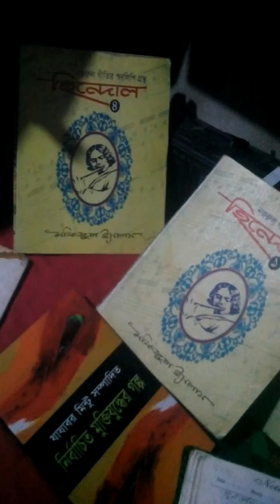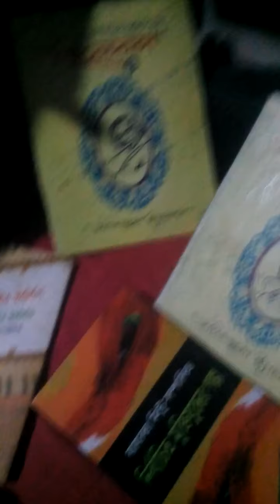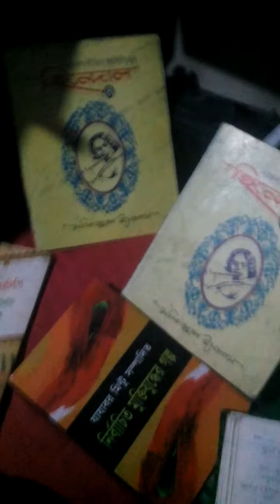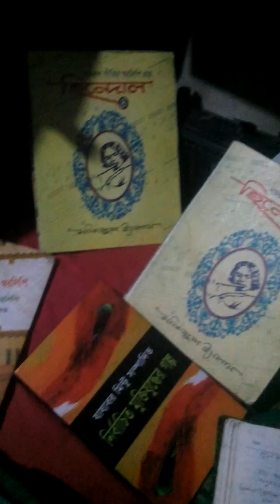Gul bagichay bulbuli ami Md.Alauddin teacher.